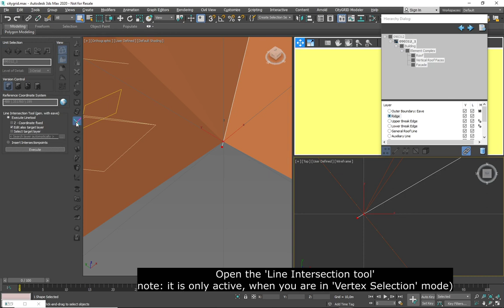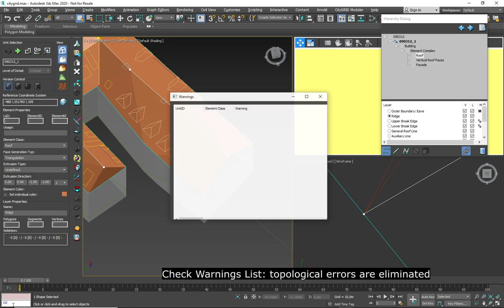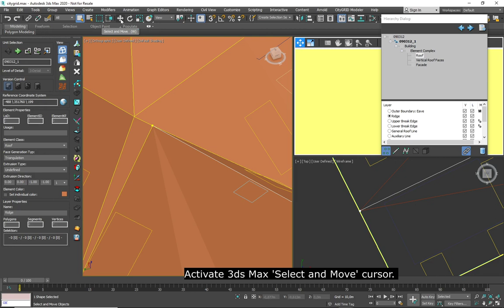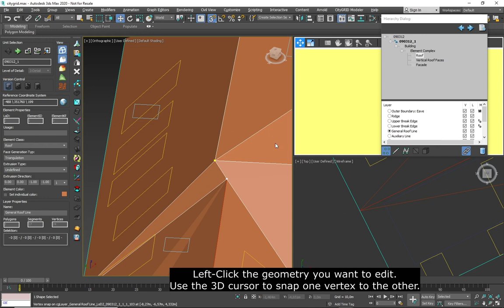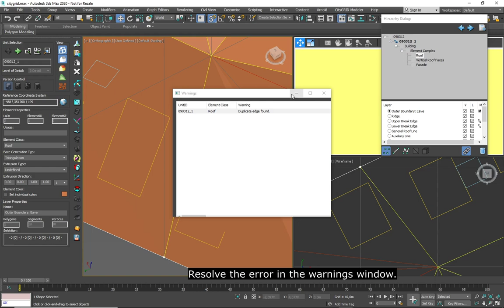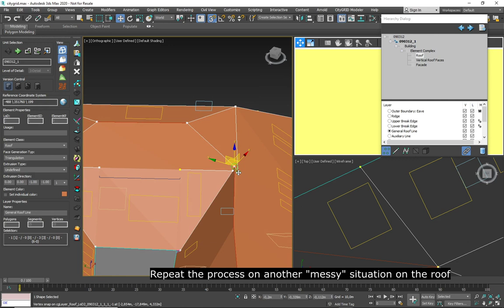02 Correcting topological errors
A few examples of ways to correct common errors in the main roofs of building models, generated from photogrammetric restitution with the help of CityGRID®Modeler tools.